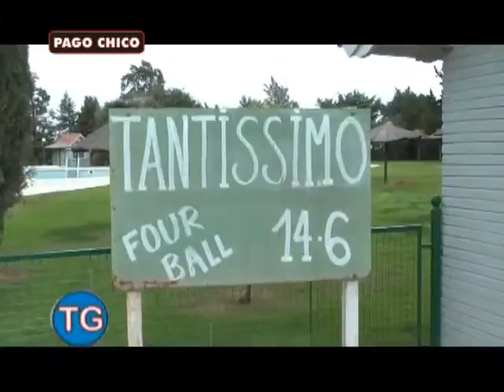Programa Todogolf 17 06 14 parte 3